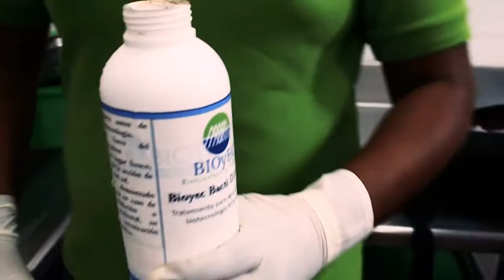BPM- APLICACIÓN DE BACTERIA EN TRAMPA DE GRASA